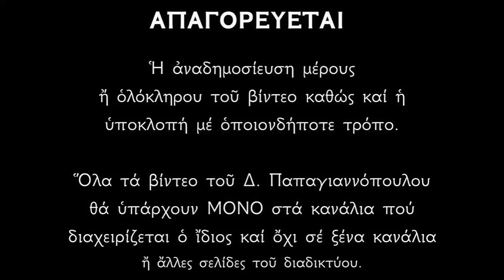Απολυτίκιο Αγίων 12 Αποστόλων - 30 ΙΟΥΝΙΟΥ | Παπαγιαννόπουλος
Ἀπολυτίκιον Ἦχος γ´.
Ἀπόστολοι Ἅγιοι, πρεσβεύσατε τῷ ἐλεήμονι Θεῷ , ἵνα πταισμάτων ἄφεσιν, παράσχῃ ταῖς ψυχαῖς ἡμῶν.

Οἱ Ἅγιοι Δώδεκα Ἀπόστολοι εἶναι:
ὁ Ἀπόστολος Πέτρος († 29 Ἰουνίου),
ὁ Ἀπόστολος Ἀνδρέας († 30 Νοεμβρίου),
ὁ Ἀπόστολος Ἰάκωβος ὁ τοῦ Ζεβεδαίου († 30 Ἀπριλίου),
ὁ Ἀπόστολος Ἰάκωβος ὁ τοῦ Ἀλφαίου († 9 Ὀκτωβρίου),
ὁ Εὐαγγελιστὴς Ἰωάννης († 24 Σεπτεμβρίου),
ὁ Ἀπόστολος Φίλιππος († 14 Νοεμβρίου),
ὁ Ἀπόστολος Βαρθολομαῖος († 11 Ἰουνίου),
ὁ Ἀπόστολος Θωμᾶς († 6 Ὀκτωβρίου),
ὁ Εὐαγγελιστὴς Ματθαῖος († 16 Νοεμβρίου),
ὁ Ἀπόστολος Ἰούδας († 19 Ἰουνίου),
ὁ Ἀπόστολος Ματθίας († 9 Αὐγούστου),
ὁ Ἀπόστολος Σίμων ὁ Ζηλωτής († 10 Μαΐου).

*** ΠΡΟΣΟΧΗ !!!